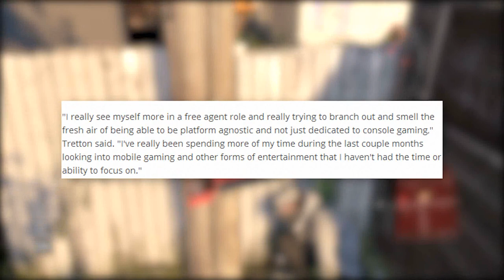Why Jack Tretton Left Playstation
What has the former face of Playstation 4 been up to?